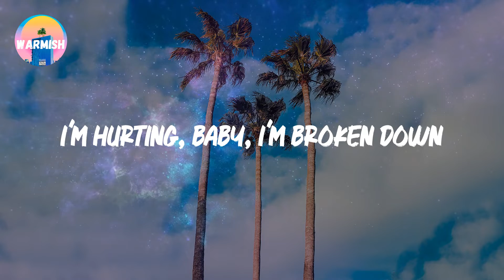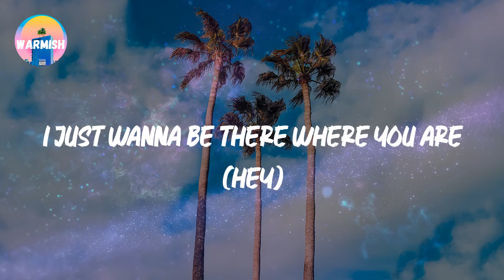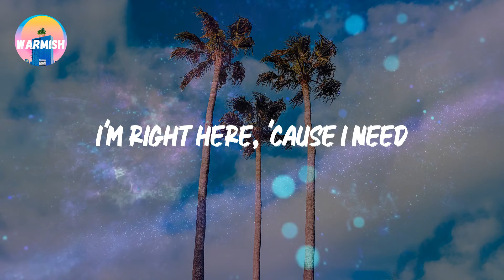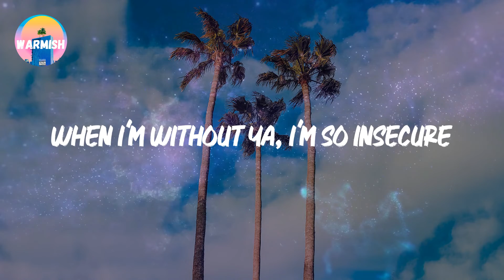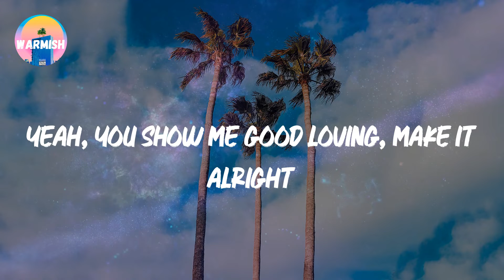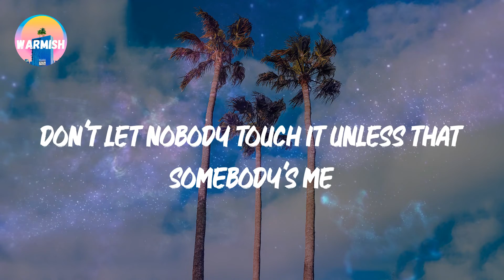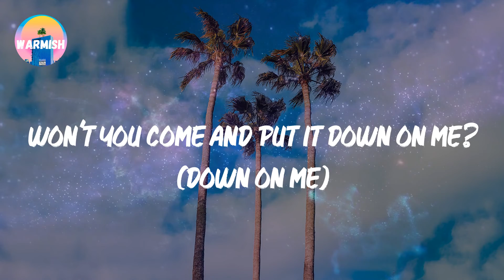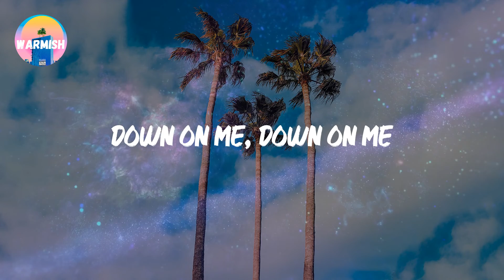Maroon 5 - Sugar (Lyrics)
🎤 Lyrics: Sugar

Ooh, baby
Your sugar
Yes, please
Your sugar
Yes, please
Your sugar
Yes, please
Yeah
Sugar
Your sugar
Ooh